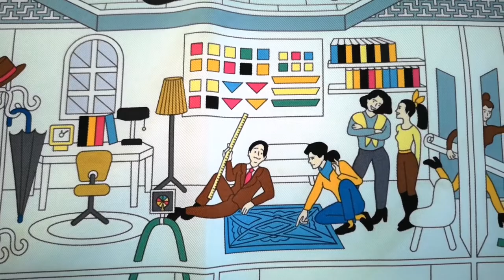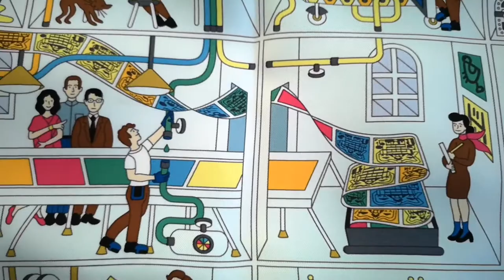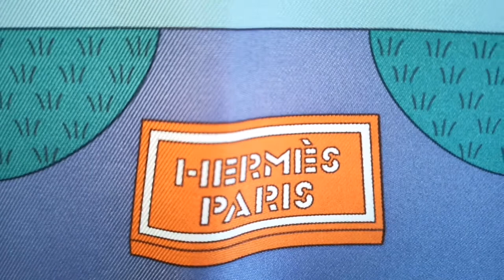La Maison des Carres HERMÈS PARIS Silk Scarf by Pierre-Marie Agin most expensive Couture House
Sold out in our online Hermes Paris Silk scarf boutique was this adorable design depicting a cross-section of an imaginary headquarters of Hermes's silk scarf creation house & factory. Born in 1982, Pierre-Marie Agin's distinctive drawing originates from his constant research in ornate and narrative imagery and takes his inspiration in nature, history, folklore or animated movies.